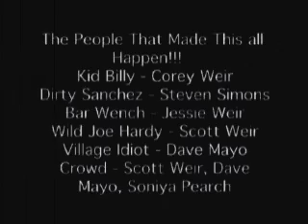The Standoff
Student video made during the Lac du Bonnet Senior School Media Program.